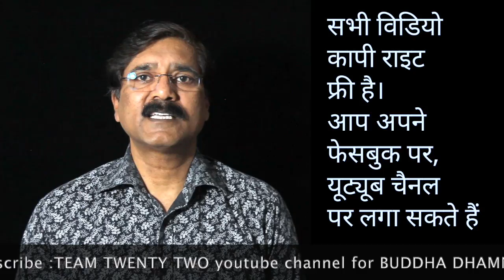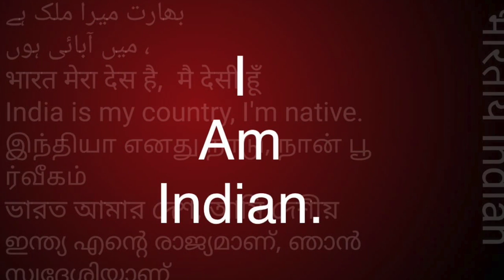नेतागिरी का फार्मूला नंबर - 2. || सुधीर राज सिंघ || Sudhir Raj Singh ||Pali Language